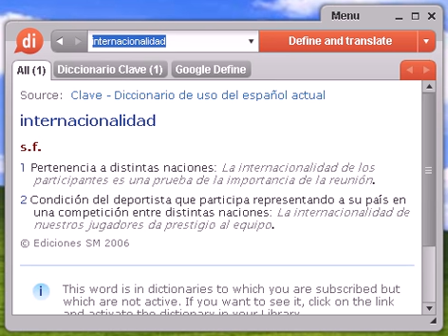Definición de internacionalidad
internacionalidad, diccionario, definición, significado, español, castellano, dixio, internacionalidades